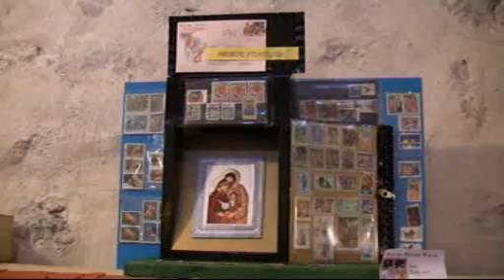Mostra dei 100 presepi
Apertura: da Giovedi 25 Dicembre dalle ore 14.30 alle ore 18.30 da venerdì 26 Dicembre a Martedì 6 Gennaio dalle ore 10.30 alle ore 12.00 e dalle ore 14.30 alle ore 18.30
Domenica 11 gennaio e Domenica 18 gennaio dalle ore 14.30 alle ore 18.30